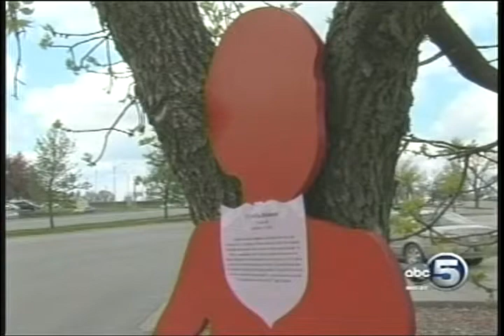Fill the Mayflower 2013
Annual FreeStore furniture drive